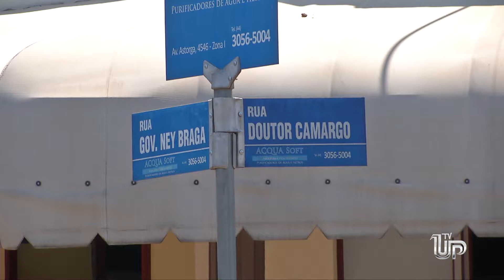Guarda Municipal recupera veículo furtado de Umuarama